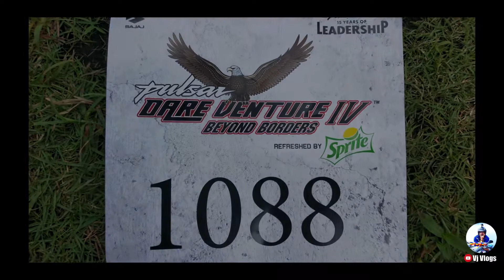Pulsar Dare Venture Season IV || AUDITION || 2019 Vj Vlogs.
Pulsar Dare Venture is a one of its kind, adventure reality series, which takes the best Pulsar riders through one of the most arduous terrains in Nepal.
According to the organiser, Pulsar Dare Venture has successfully completed three seasons in 2014, 2015 and 2017 respectively. HH Bajaj said in a statement that it plans to take the show to the next level this time by crossing the international border to reach Ladakh, India.

“This time, Pulsar Dare Venture IV will take the best Pulsar riders through one of the most promising roads of adventure to the land of high passes, Ladakh which is one of the best destination for bikers,” reads the statement.

Any bike enthusiastic register to be a part of this reality show. The registration is open for everyone and non-Bajaj riders can also participate in this Pulsar Dare Venture IV, according to the organiser. The registration can be done by logging in The last date for registration is July 23.